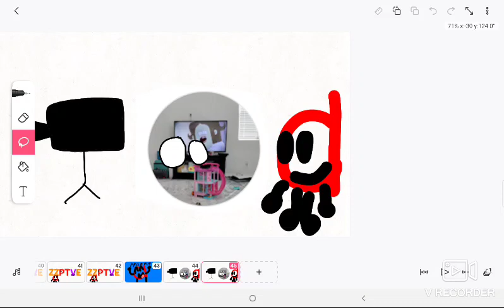ZZPTV Logo Bloopers:Peeking